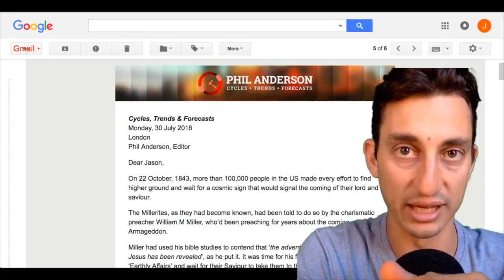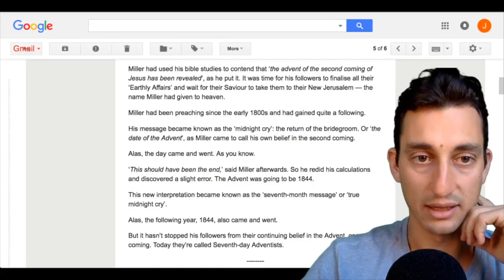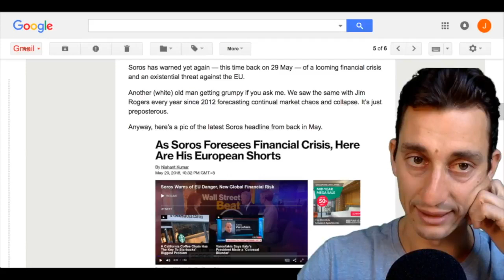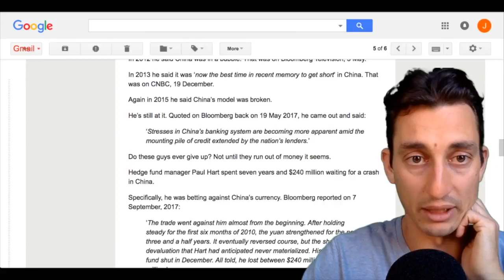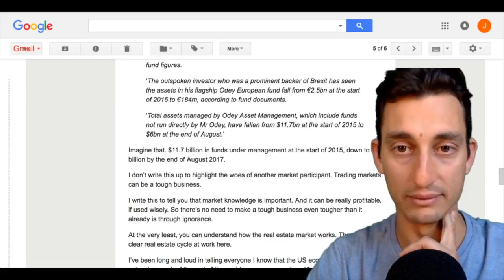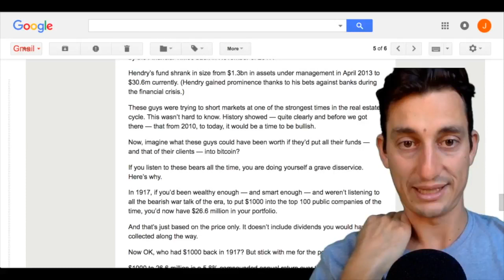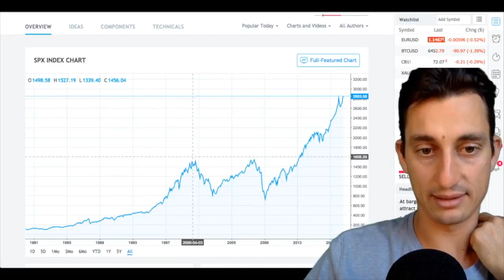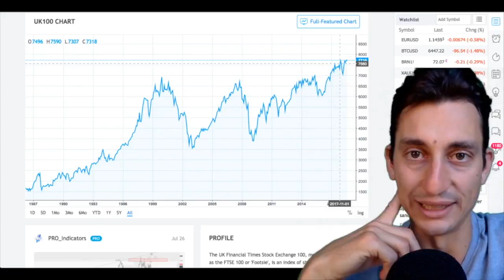Why The World Is Not Gonna Come To An End. (Must See)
Here is a video on why the world isn't coming to an end! it's all fear mongering perpetuated by the media and religious people. What do you guys think about this topic? Thank you so much for your support:-) More videos coming soon.